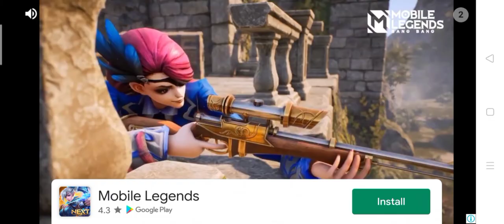Baby in Yellow Chapter 2 & 3 Ilonggo dub Good vibes lang